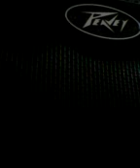Wayne Ray Chavis+Freight Train,Freight Train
Inspirational Guitarist solo